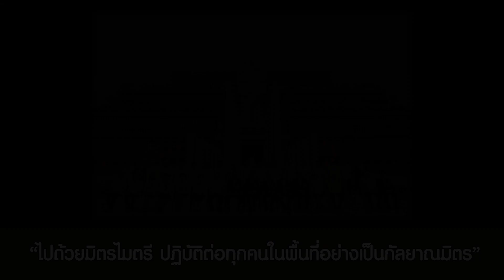SPOT สว.พบประชาชน จังหวัดราชบุรี วันที่ 10 พฤศจิกายน 2566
คณะกรรมการโครงการสมาชิกวุฒิสภาพบประชาชนในพื้นที่จังหวัดภาคกลาง มีกำหนดการลงพื้นที่พบประชาชน ณ จังหวัดราชบุรี ในวันศุกร์ที่ 10 พฤศจิกายน 2566